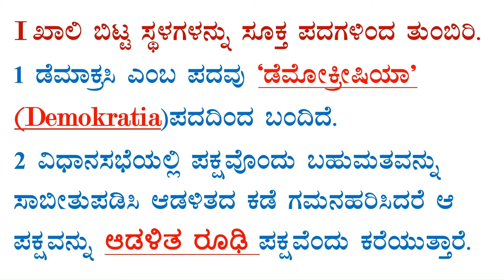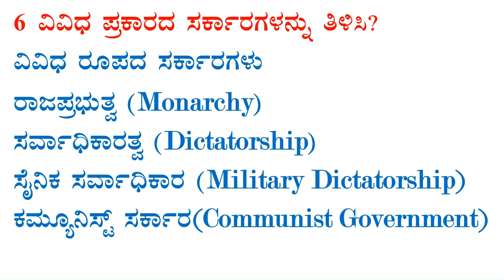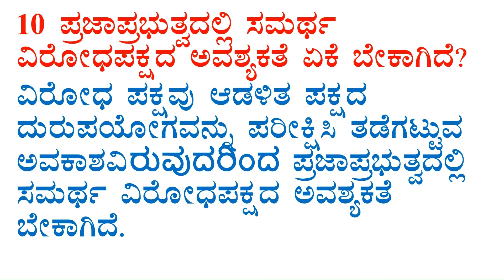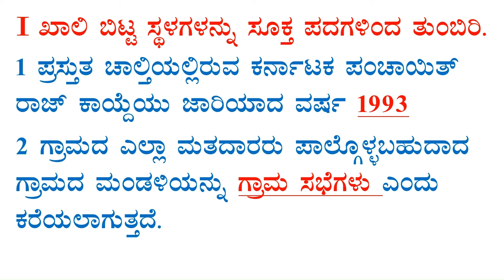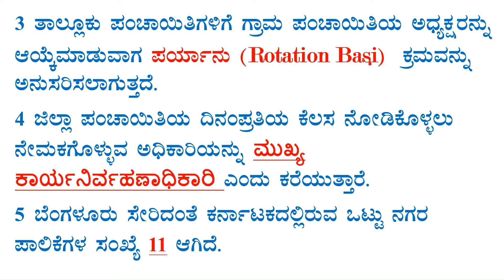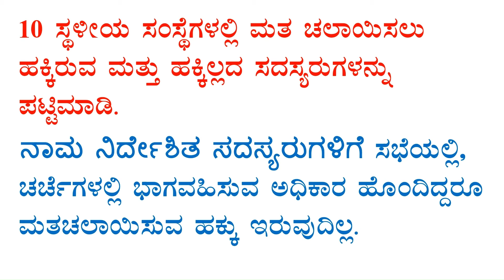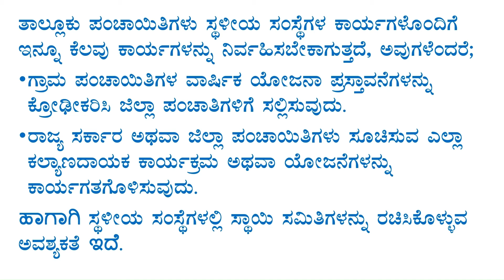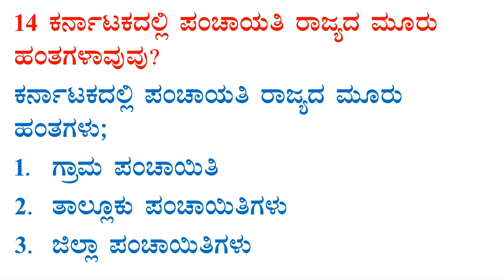8ನೇ ತರಗತಿ ಸಮಾಜ ವಿಜ್ಞಾನ ನೋಟ್ಸ್ 8th class social science question answer Kannada medium